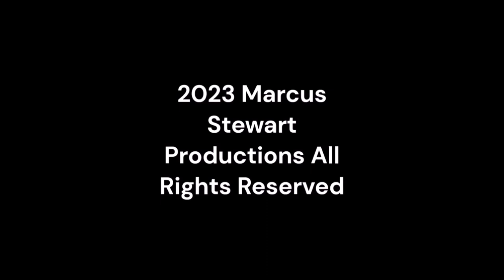Tuesday Night Showdown 510